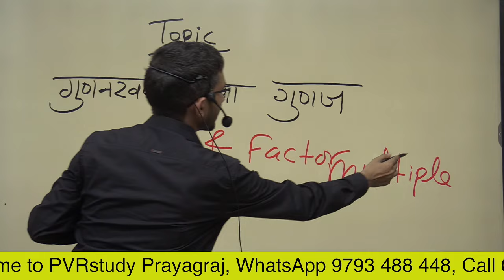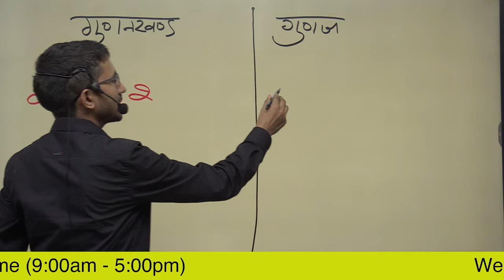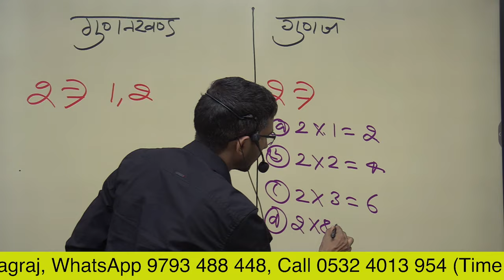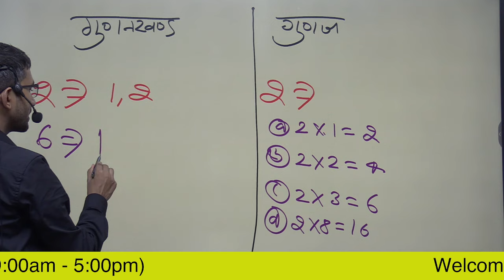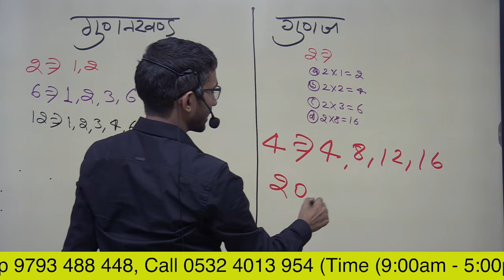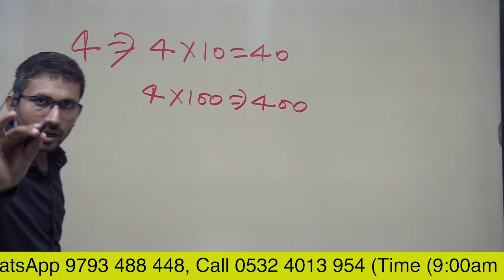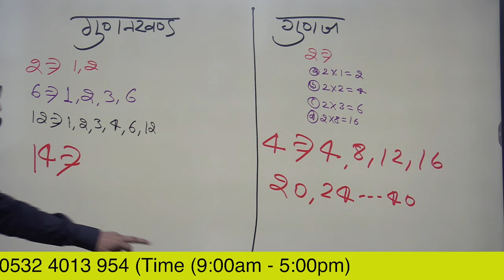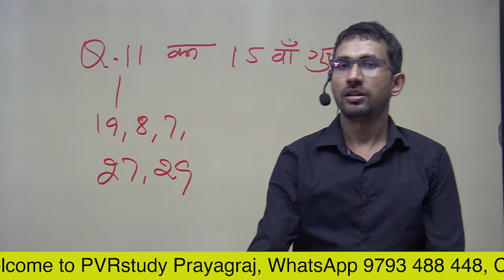Video 2 | गुणनखंड और गुणज | Factor and Multiple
गुणनखंड और गुणज | Factor and Multiple